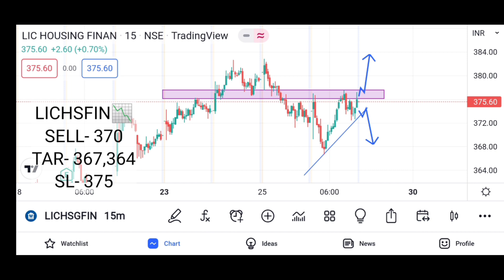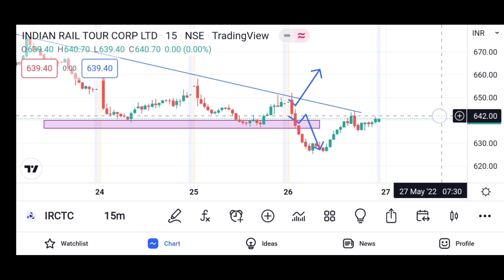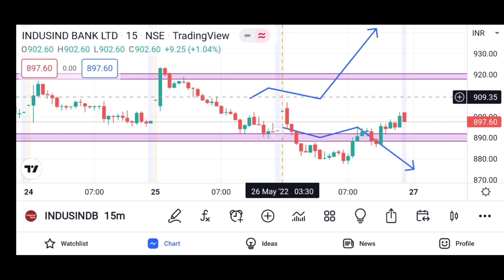Daily Best Intraday Stocks | 27 May 2022 Intraday Stocks to trade Tomorrow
➡️ अगर आप हमारे Link से Demat Account Open करते है तो आपको Paytm pe CASHBACK 💰💰💰 मिलेगा 🛑{More information  do DM}👇🏻👇🏻👇🏻

best intraday stocks for tomorrow voodoo
best intraday stocks for tomorrow 27 May 2022
best intraday stocks for tomorrow
27 may 2022 detailed analysis
intraday stocks for 27 May
intraday stocks for today
intraday stocks for 20 may 2022
🛑 Notice 🚫
@Stocks Trader  @Market Trader  @Trading Techstreet  @Voodoo Intraday Trading